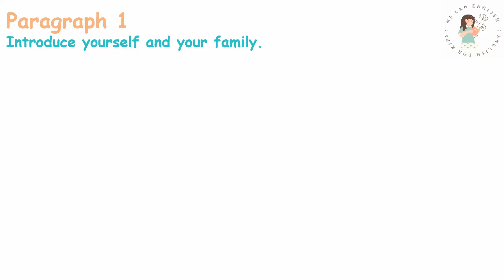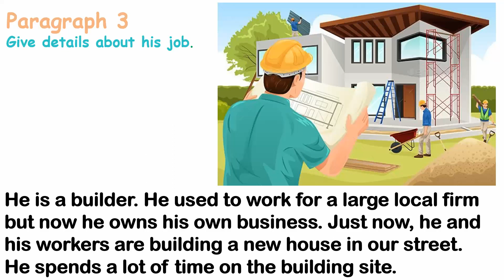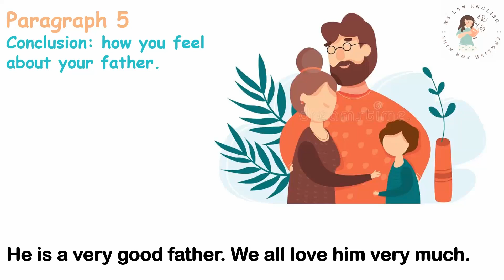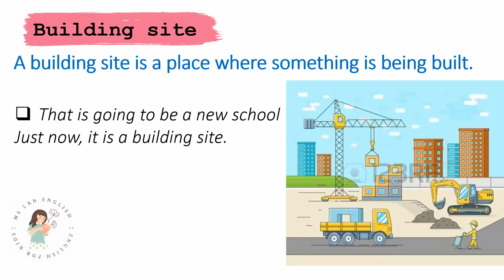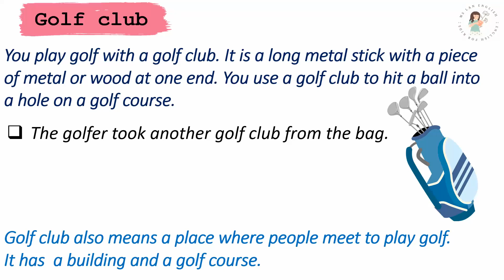THUYẾT TRÌNH VỀ BỐ BẰNG TIẾNG ANH ( KÈM DÀN Ý)- MY FATHER ESSAY IN ENGLISH (WITH OUTLINE)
Loạt video này được thiết kế để hướng dẫn học sinh viết bằng cách sử dụng các bài mẫu. Điều này có nghĩa là học sinh học cách viết tốt bằng cách nghiên cứu trước các bài luận mẫu được đưa ra trước khi cố gắng viết bài của riêng mình.

This series of videos is designed to guide students in their composition writing by using models. This means students learn how to write well by first studying the example essays given before attempting to write their own.
Ms Lan English